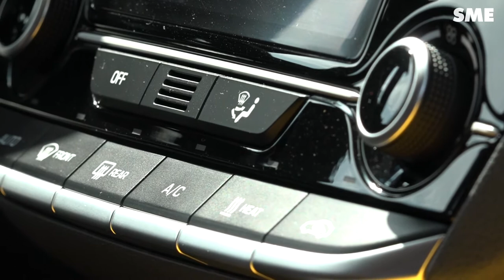Poradíme vám, ako sa najlepšie vyspíte v aute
V aute sa spí lepšie ako v mokrom a zablatenom stane.